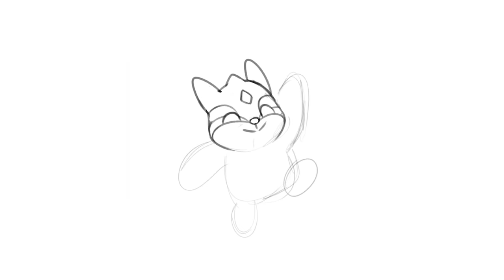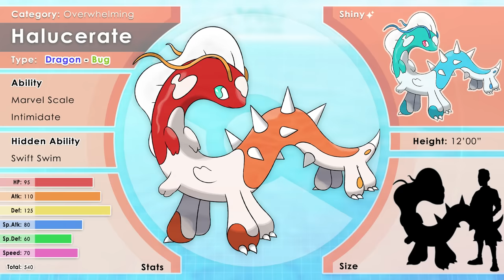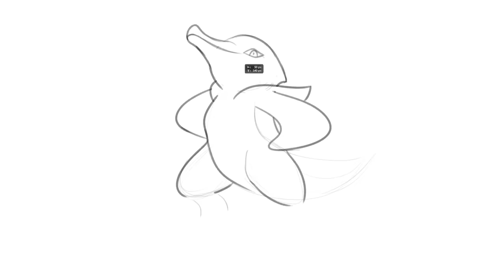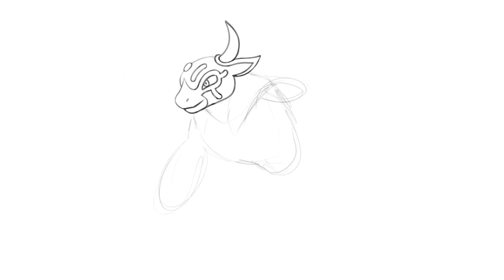NEW Pokemon For EVERY Unused Type Combo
In this video I made new Fakemon / Pokémon for any unused type combinations.

0:00 Intro
1:02 Normal Steel
2:10 Normal Rock
3:32 Normal Ice
4:51 Bug Normal
5:52 Bug Dragon
7:18 Ice Poison
8:04 Ground Fairy
9:41 Fire Fairy
11:28 Ghost Rock